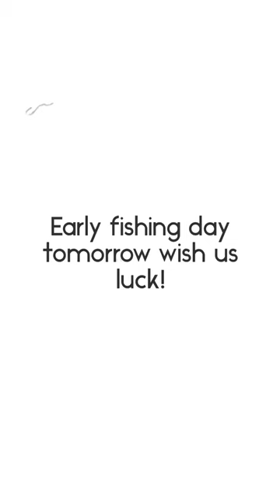Two Fisher are Better then no Fish | Surf Fishing